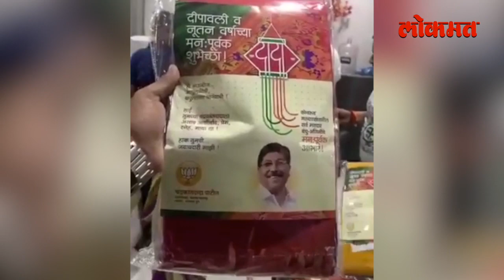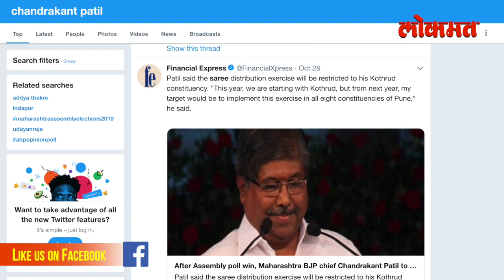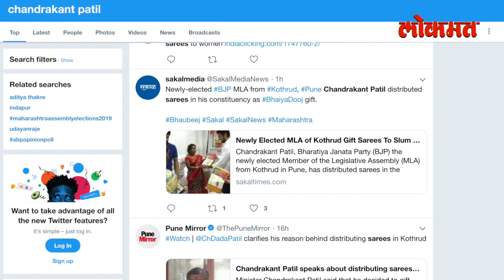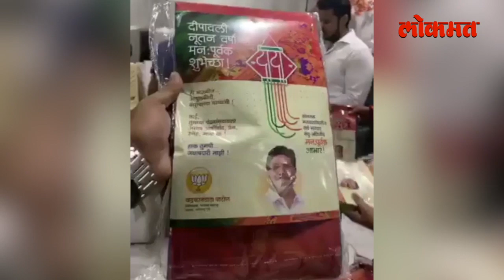Chandrakant Patil | गोरगरीबांच्या मनात जागा निर्माण व्हावे असे आमिष | Kothrud's new home minister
चंद्रकांत पाटील यांनी पुण्यातील कोथरूड मधनं निवडणूक लढवली अनेकांचा विरोध झाला पण चंद्रकांत पाटील निवडून आले आणि मोठं आश्चर्यच झालं पण आता चंद्रकांत पाटील चर्चेत आहेत ते त्यांचा मतदार संघातील महिलांना भाऊबीज निम्मित साड्या वाटल्या यामुळे पाहुयात सविस्तर बातमी